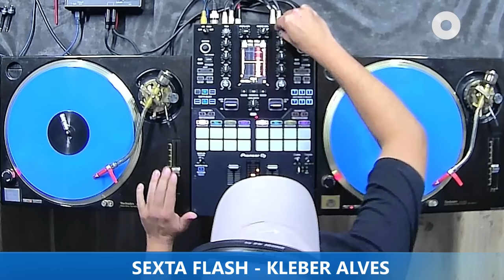DJ KLEBER ALVES - EURODANCE - PROGRAMA SEXTA FLASH - 30.06.2023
Set do DJ Kleber Alves - Eurodance, gravado e transmitido ao vivo no Canal DJ em 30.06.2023